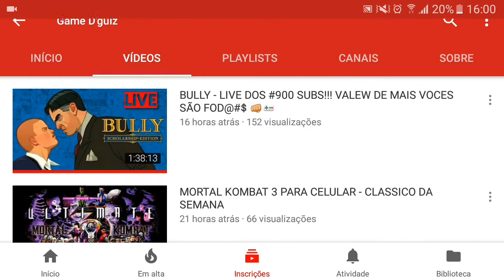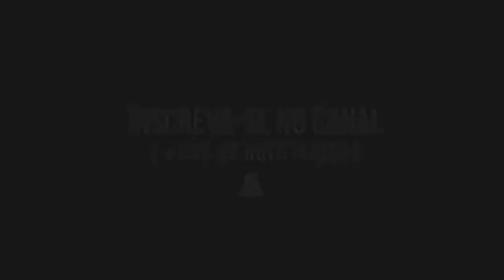O INCRÍVEL GTA LIBERTY CITY STORIES